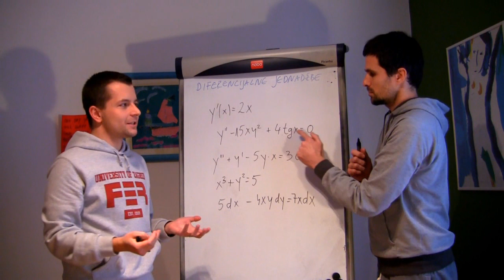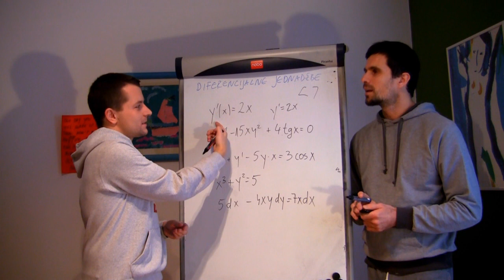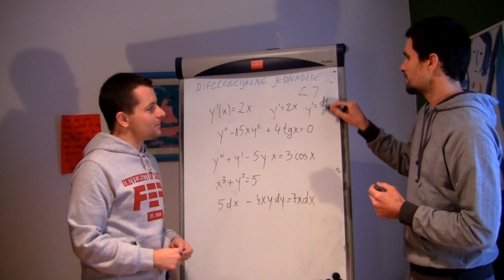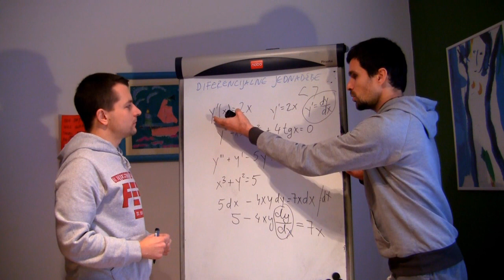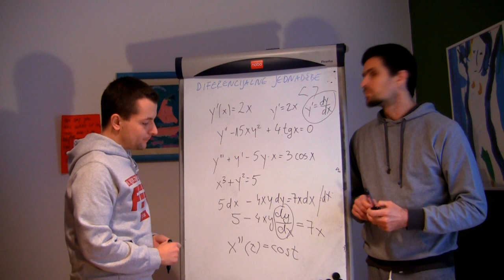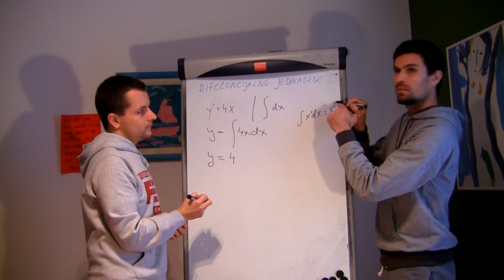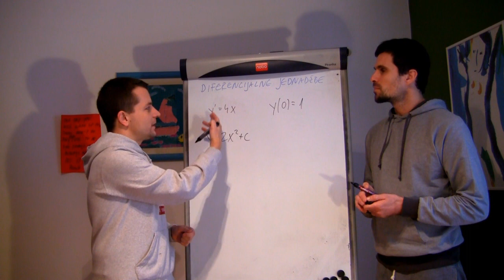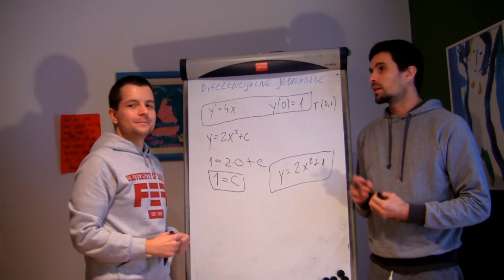Diferencijalne jednadžbe 01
U uvodnom videu pokazat ćemo na nekoliko primjera što su diferencijalne jednadžbe, navesti koji tipovi diferencijalnih jednadžbi postoje i riješiti diferencijalnu jednadžbu y'=4x metodom neposredne integracije.